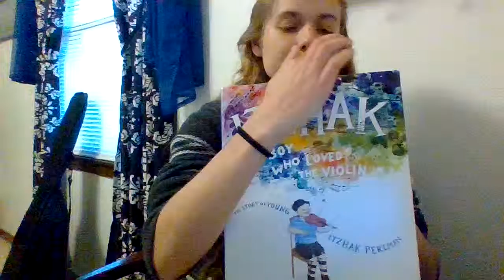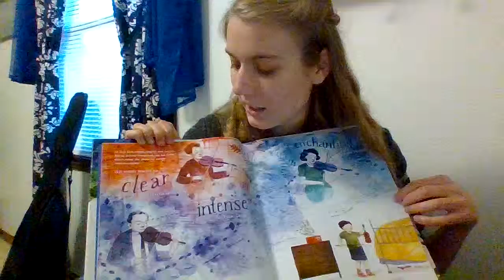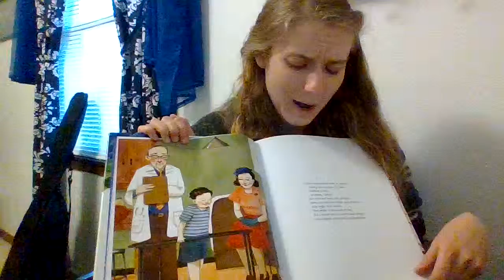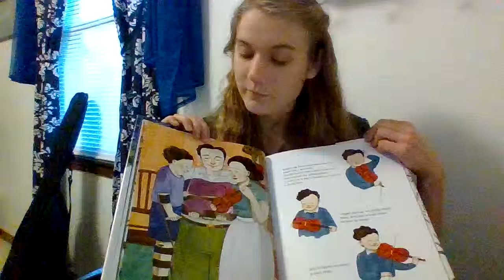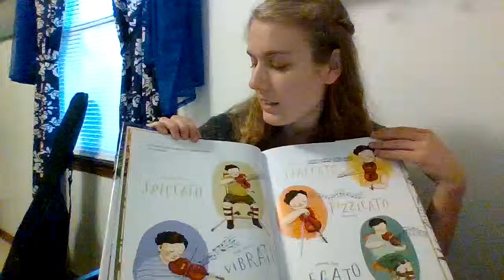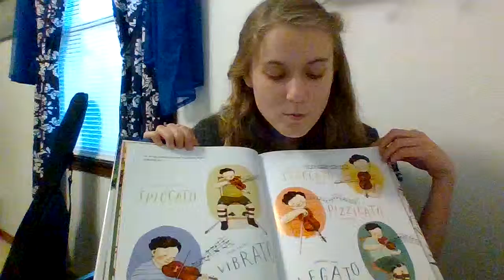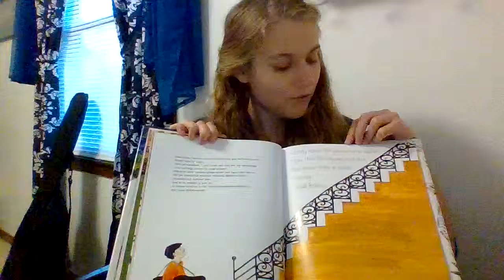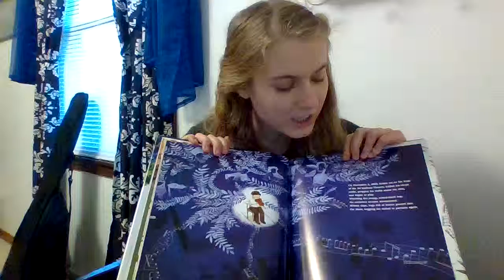Itzhak A Boy Who Loved Violin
Hi guys, it's Ms. Lloyd! Today we will be reading "Itzhack A Boy Who Loved Violin," I hope you all enjoy!